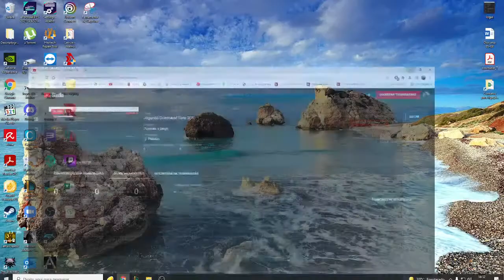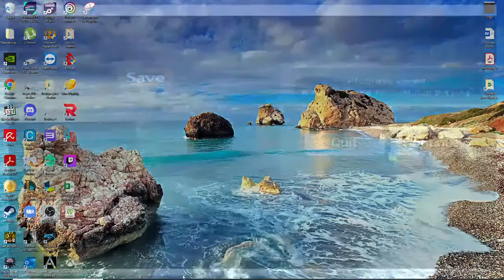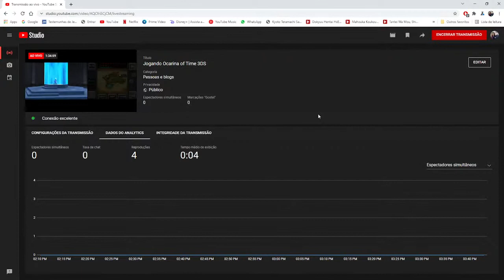Jogando Ocarina of Time 3DS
The Legend of Zelda gameplay